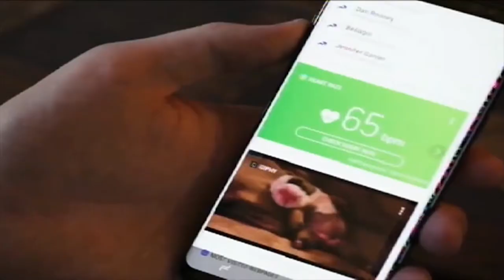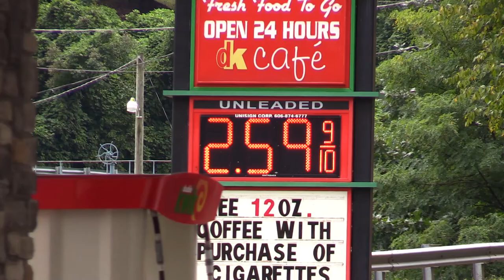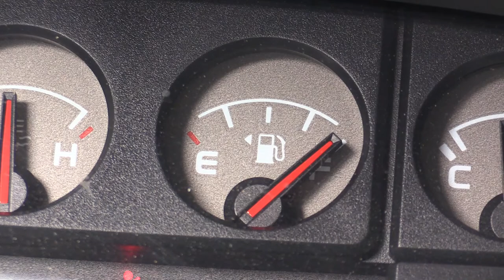Oil exec: Gas prices could begin to fall soon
Fuel expenses, often times, can’t be avoided. Travelers, for business or leisure, have to keep gas in the tank, and in the wake of the two recent hurricanes in oil producing regions, some are worried how much they will be paying at the pump in the coming weeks and months. EKB News Reporter Chris Anderson spoke to an executive at a local oil company, and he says that some more bumps in fuel prices may occur soon, but some relief may also be on the way.